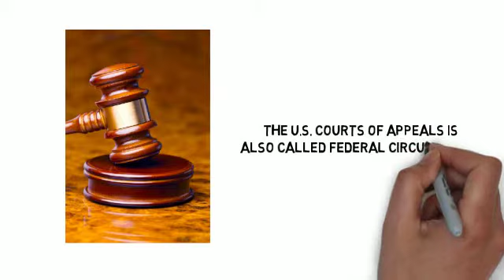Facts about Trials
The U.S. Courts of Appeals is also called federal circuit court. Petitions to the U.S. Supreme Court are normally due within 90 days of the final order or judgment. More than 10,000 cases are filed with the Courts of Appeals each term. Anyone convicted of a crime has the right to appeal that conviction if they believe a legal error has occurred. There are 13 judicial circuits, each of which contains a court of appeals.
Their core philosophy is: Pride, Passion, and the Pursuit of Winning the Argument on Appeal. They are absolutely appellate with an appetite for solving complex problems and a modo to deliver VICTORIES for their clients.